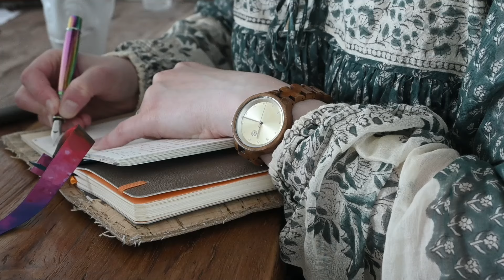Summer solstice: welcome the new season and celebrate summer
Today we are celebrating the summer solstice, also known as Midsummer. The day of the year with the most daylight, the longest day of the year. I am sharing some journal prompts and general ways to embrace the new season.

Knive set* (NL)

| TIME STAMPS |
00:00 Intro
00:20 Getting ready
02:16 Journal session
09:34 Seasonal food
11:15 Go outside

Indyx* (Use code "BridgeOfLifeStudio" to receive $10 at sign-up)

My camera* (EN) (NL)
My SD card* (EN) (NL)
My external harddrive* (EN) (NL)
My microphone* (EN) (NL)
Fairphone* (€25,- off your order)

❤ Eva